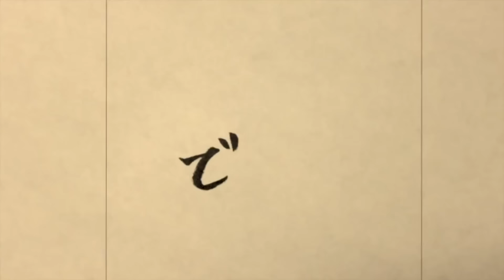【実況】誰が喋ろうと低音ヴォイスだ！スマホアプリ「ファイアーエムブレムヒーローズ」チュートリアルとガチャまでをプレイ！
すごい！動画タイトルがほぼカタカナ！
普段から噛み噛みだからやっぱ実況って難しい！
割りと普通にファイアーエムブレムそのままで楽しかったです！